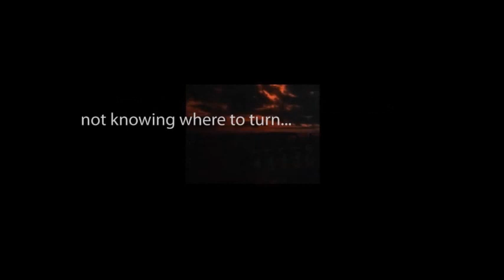THE ZERO HOUR hosted by Rod Serling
"Fair's Fair, You Know" starring Jackie Cooper